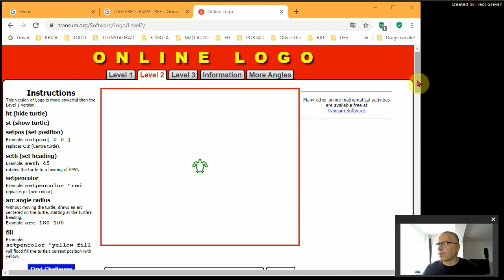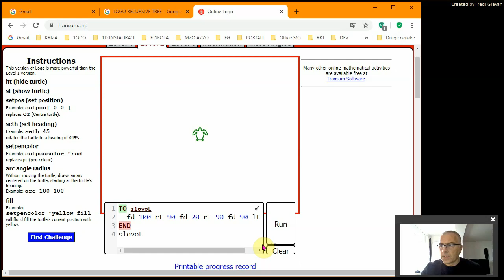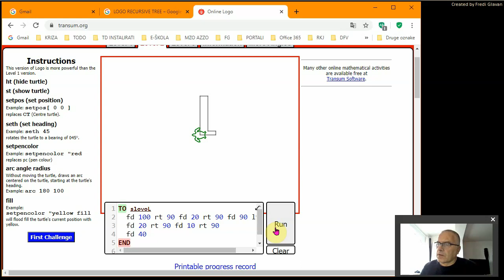8r 27s 0 logo3defekt - 01 postavljanje problema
8r 27s 0 logo3defekt - 01 postavljanje problema